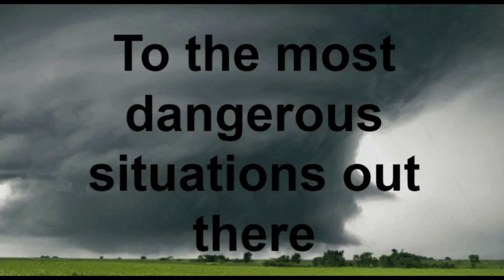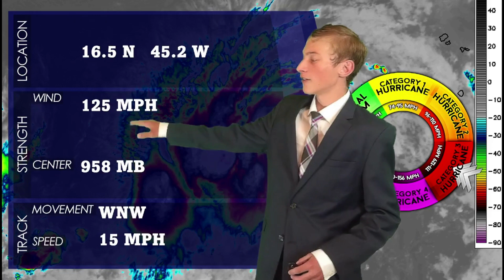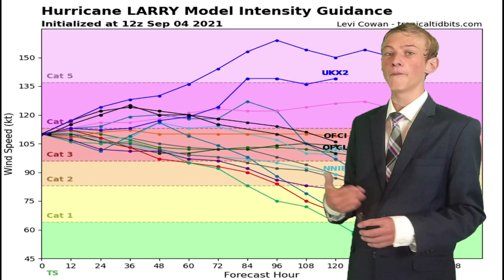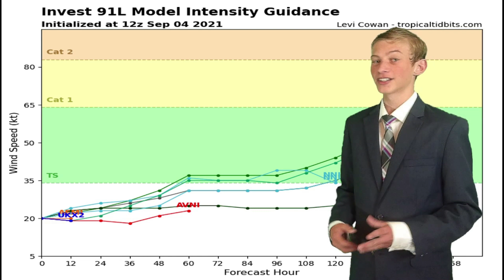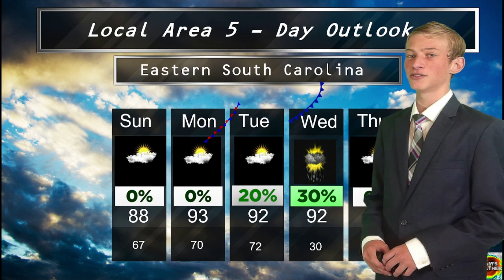Hurricane Larry and Invest 91 L Update - Liam's Weather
Hurricane Larry is now a major Category 3 hurricane and strengthening as we speak. It is supposed to strengthen to a major category 4 hurricane by Sunday afternoon and turn north making it no threat to the United States. The only impacts the US will see from Larry is high risk of rip currents along the beaches of the Carolinas.

Invest 91L is sitting over the Yucatan Peninsula with a 30% of forming into a tropical system over the next 5 days. It will move into the Northern Gulf and bring rain to the Gulf Coast! Even if this system manages to become a tropical storm, we will not see impacts anywhere close to what we saw with Ida.

If you have any questions, feel free to leave any questions/comments/concerns down in the comments and I will be more than happy to answer them or you can email me at or you can head to the support page on my website and choose from the different ways you can get in contact with me